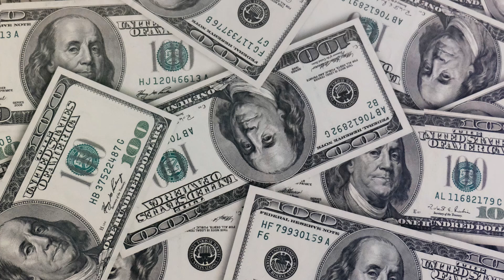Чарли Мангер о том, как жить долго и счастливо. Совет человека в возрасте 95 лет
Интервью Чарли Мангера для CNBC для мотивации жить долго и счастливо, и быть таким же неунывающим дедушкой как Чарли. А ему, сегодня уже 96 лет, он все еще в зравом уме и продолжает делиться своей мудростью с нами. Уверен, нам всем есть чему поучиться у него.